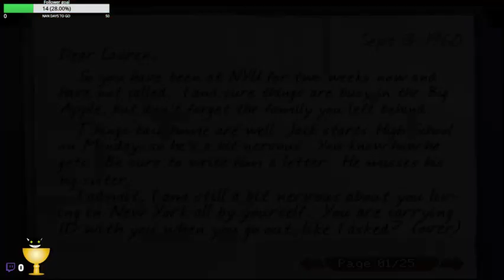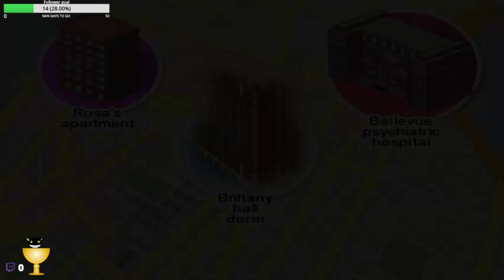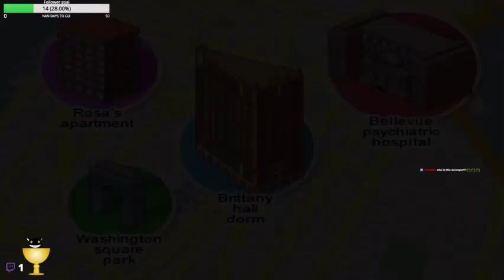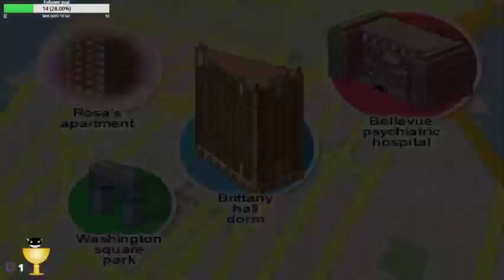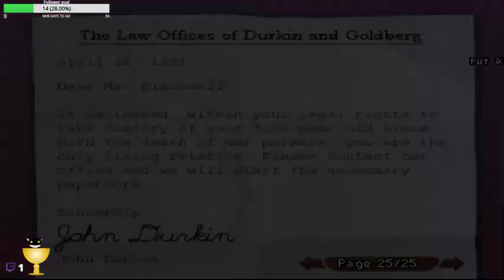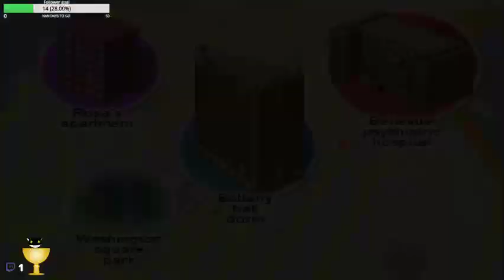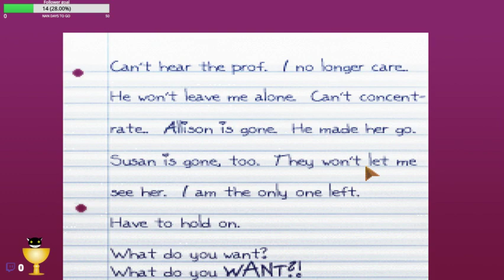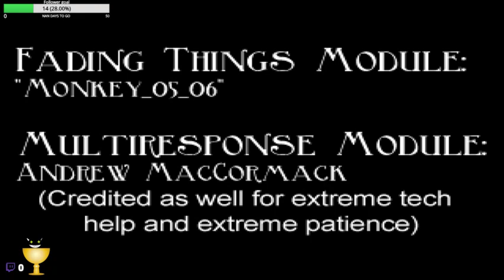Rosangela Blackwell here to help. Part 2